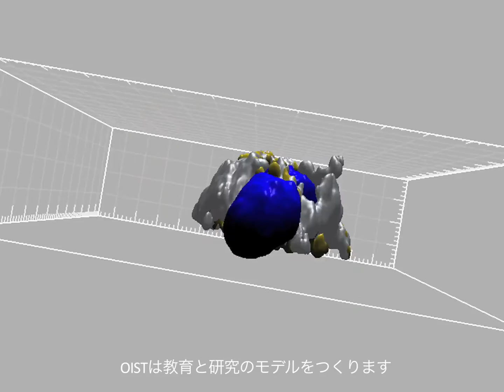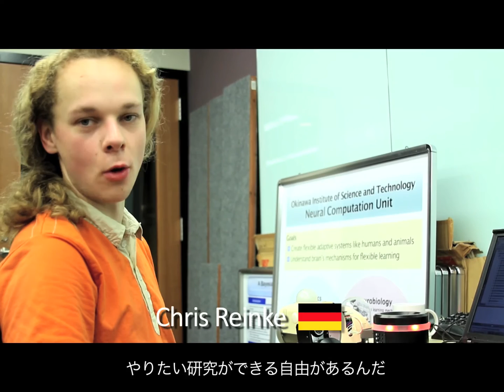OIST ムービー 2011 (日本語字幕)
沖縄科学技術大学院大学（ＯＩＳＴ）が他大学とどのように違うのか、その特徴を知りたい方は、是非、この度、ＯＩＳＴが新たに作成した「ザ・ムービー」をご覧下さい。これは、単なる紹介ビデオというより、映画の予告編と言えるかもしれません。ＯＩＳＴで「研究すること」「学ぶこと」のリアルな体験の予告編だからです。わずか５分の間に目まぐるしく変わるシーンと、溢れんばかりの情報が、あなたをＯＩＳＴワールドにいざないます。

このムービーには以下の３種類のバージョンがあります。全て音声は英語です。
　・　字幕なし
　・　日本語字幕付き
　・　英語字幕付き

いずれのバージョンも自由にダウンロードして頂けます。また、どうぞご友人やお知り合いと広くシェアして下さい。より多くの方々にＯＩＳＴで研究すること・学ぶことのアドベンチャーについて知って頂くことが、ＯＩＳＴの更なる成長につながります。

OISTについてより詳しく知りたい方はウェブサイトをご覧ください。